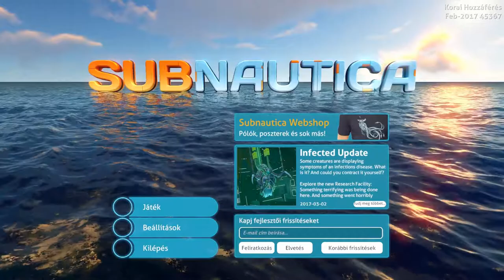Subnautica Ep. #1 | A potenciális vízi hulla!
Üdvözöllek benneteket a Subnautica víz borította világában! Mélyedjünk is el ebben a csodálatos játékban, csak bele ne fulladjunk a sok jó dologba! :D
Ha tetszett, mindenképp rúgjátok valagba a lájk gombot és megosztani is ér!
Jó szórakozást! ;)

Ha érdekel a játék, itt mindenki megtalálja!